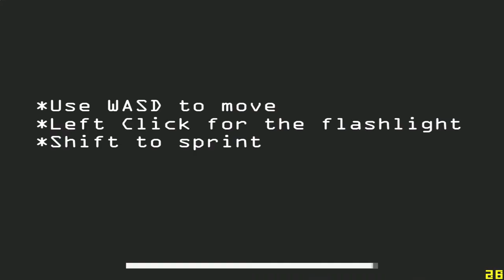The Rake: Hostel (PC) -1- New worst jumpscare ever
I know there is no game audio. It was a test to see if my Elgato Game Capture HD could record PC games. In short, it cant. Back to Fraps. I wanted to still upload because I will never have another first playthrough of this game. I also tested out the crop function of the software. Its really easy to use.